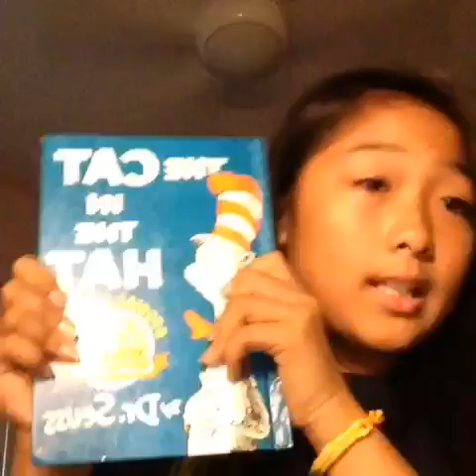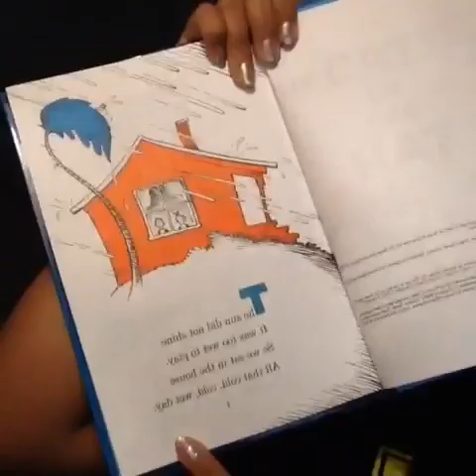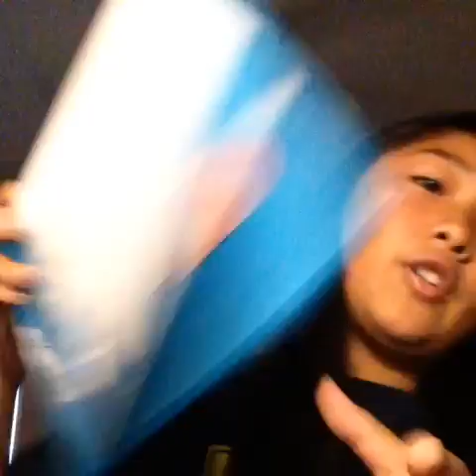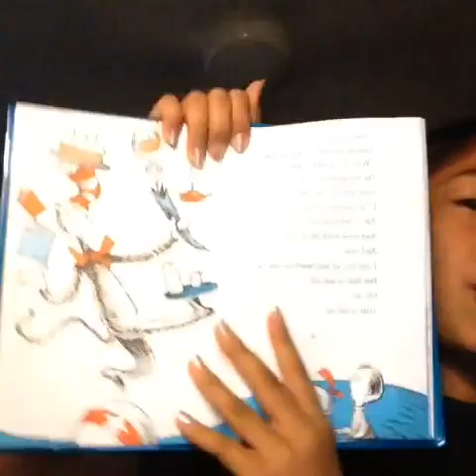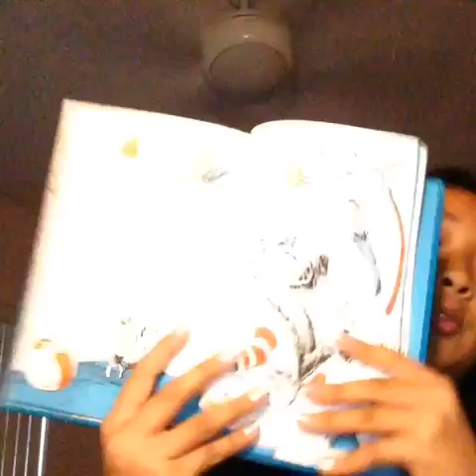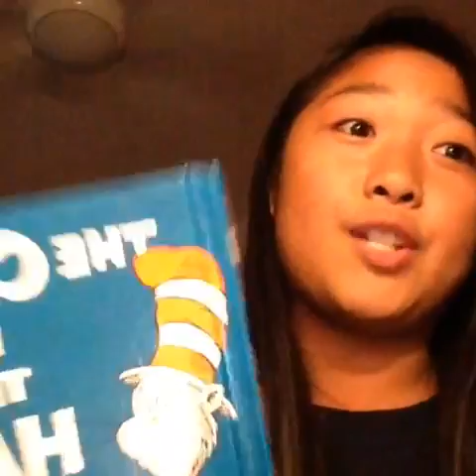Childhood books -- reading with Vanessa #1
This is going to be a new series where I read memories/ childish books!